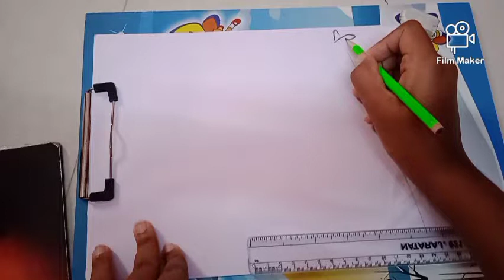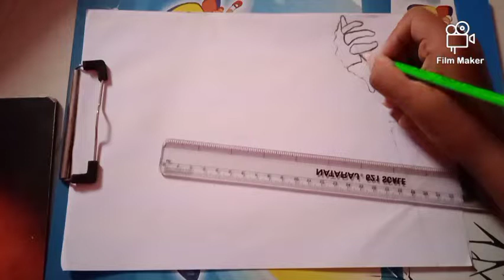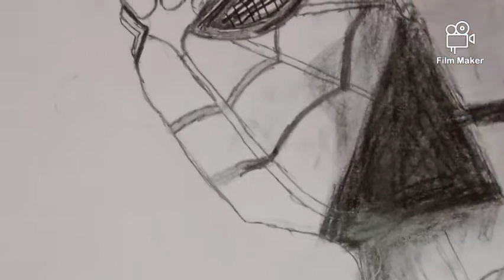Spider-man drawing (how to draw spider-man)